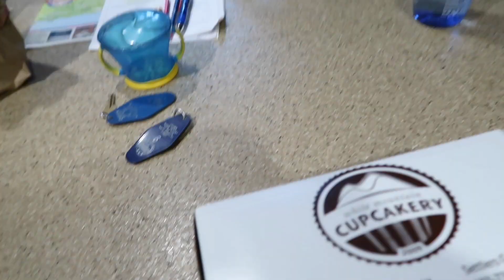Daddy's Here!! | Vacation with a Toddler | Laura Janette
Hi guys we're back with another vacation vlog! The first day is John's first full day of vacation being at the condo. The next video will be the last vacation vlog, but don't worry it won't be the last video!